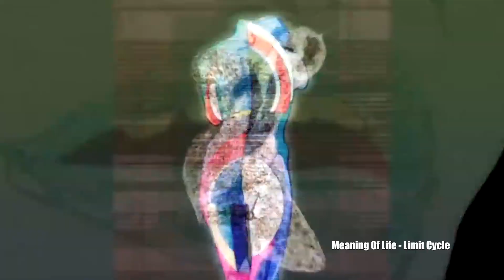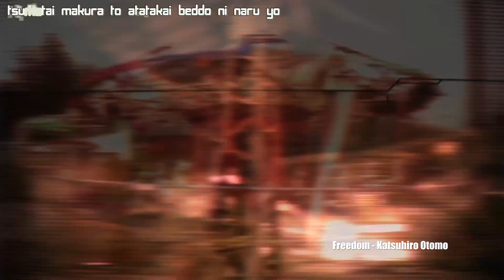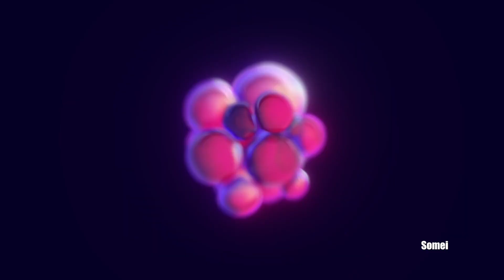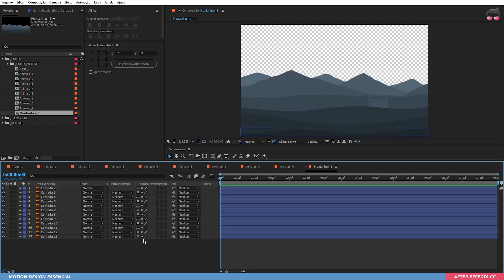A IMPORTÂNCIA E O PODER DAS REFERÊNCIAS | JMD 04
Esse é o terceiro episódio da quarta edição da Jornada do Motion Designer. Aqui falaremos sobre a importância das referências e como elas podem moldar nossos projetos indiretamente.